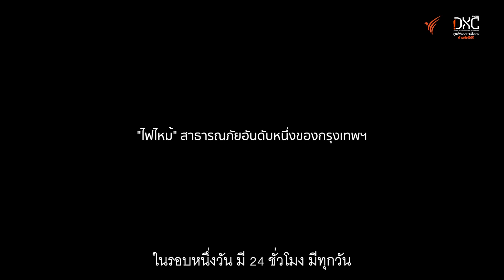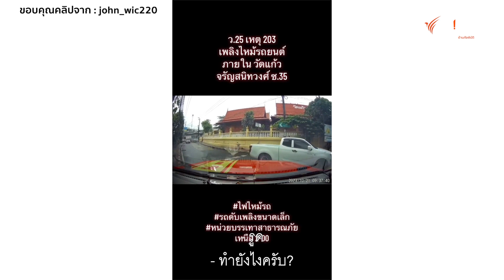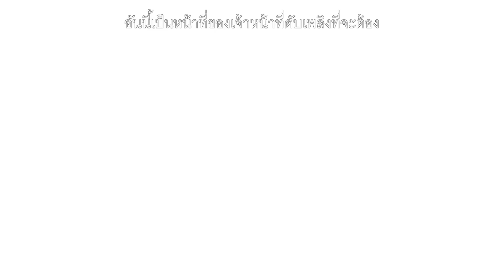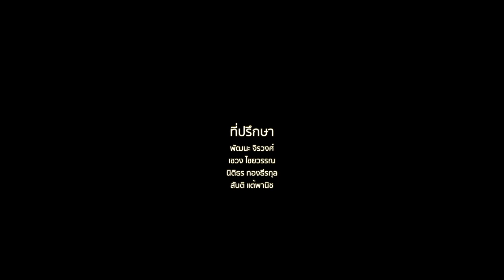Documentary Films กรุงเทพฯ: เมืองอัคคีภัย | ThaiPBS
กรุงเทพฯ: เมืองอัคคีภัย
Documentary Films
ภัยพิบัติใกล้ตัว: โลกที่ไม่เหมือนเดิม
ไฟไหม้ หรืออัคคีภัย เป็นภัยที่อยู่ใกล้ตัวพวกเรามากที่สุด และสร้างความเสียหายให้ชีวิตและทรัพย์สินของเราได้มากที่สุดด้วยเช่นกัน ควรหมั่นตรวจสอบอุปกรณ์และสายไฟในบ้านอย่างสม่ำเสมอเพื่อป้องกันเหตุการณ์ที่ไม่อาจคาดคิด